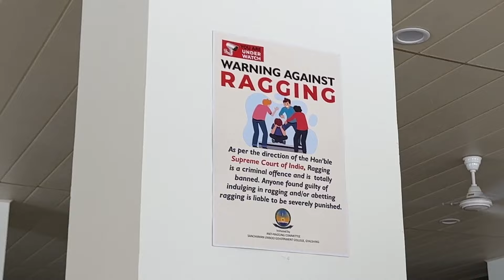7 October 2024